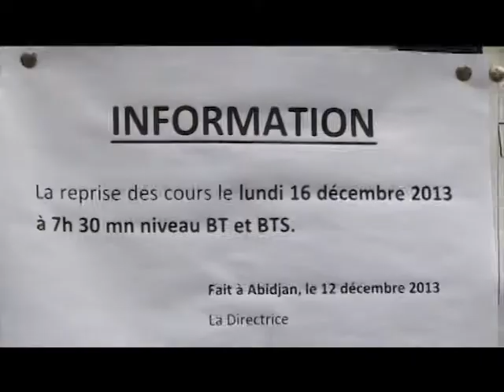Enseignement Supérieur: Grève des professeurs des classes de BTS